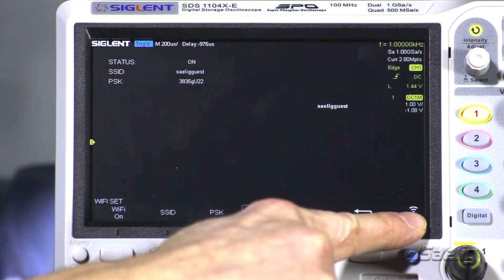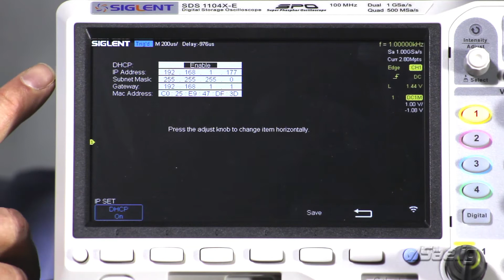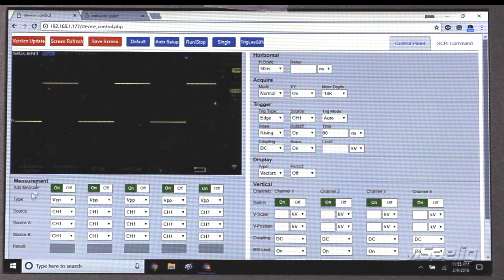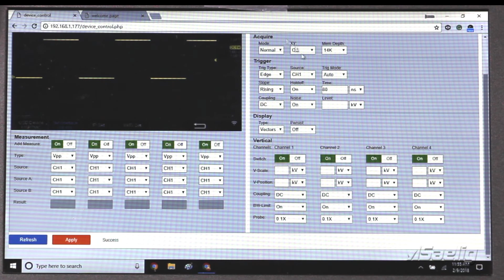SDS1004X-E Embedded Web Control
The SIGLENT SDS1004X-E series of oscilloscopes feature a web control interface that provides remote instrument control without additional software.

In this video, we show you how to configure the scope for wired LAN or wireless WiFi connection and an overview of the basic features of the web browser program.